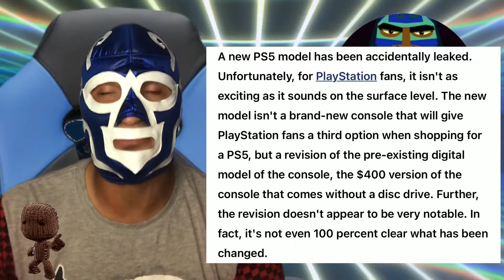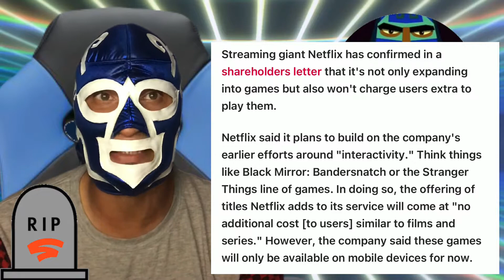PlayStation 5 New Model Leak and Netflix Just put the final nail RIP Stadia!!!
Netflix has now confirmed that it is indeed expanding into the world of video games.                           IA new PS5 model has been accidentally leaked. ... The new model isn't a brand-new console that will give PlayStation fans a third option when shopping for a PS5, but a revision of the pre-existing digital model of the console, the $400 version of the console that comes without a disc drive.